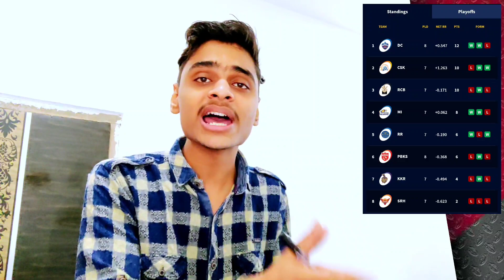IPL 2021 - Chennai Super Kings Top 08 Middle Order and Backup Middle Batsman Analysis in UAE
Watch  Chennai Super Kings Top 08 Middle Order and Backup Middle Batsman Analysis in UAE

 Targets
 05 Foreign
IPL 2021
05 Indian Players Bidding
3-3 Top Target Players list